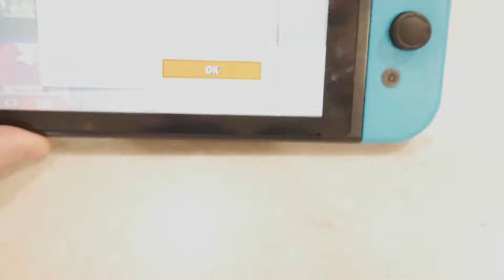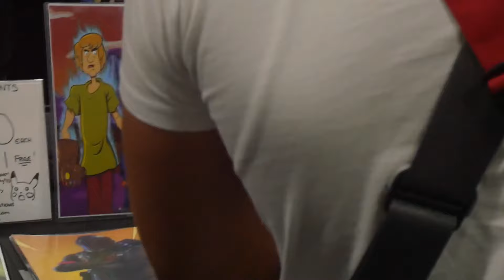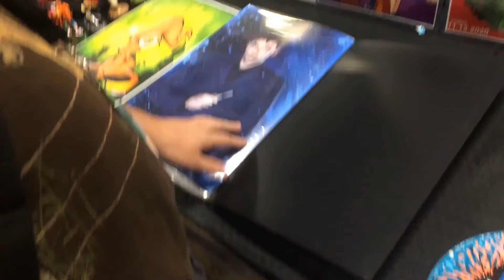TooManyGames 2019 Vlog: Day 1 | Entering the Nest of Nerds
TMG: a documentary on nerds.